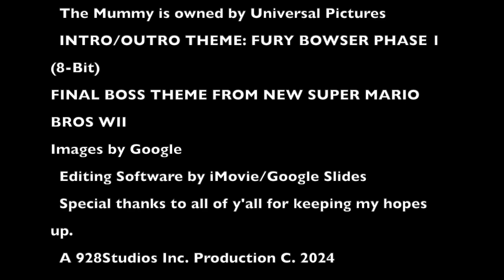Movie Central Season 4 FINALE: The Godzilla and Kong Crossover Movies Review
Two movies of the last decade that were both MONSTROUS (pun intended) successes! What does Mr. CCS think?

Thank you everyone for this incredible season! I will start Movie Central back up in October, but will have three more videos this month before my big break. Another successful year and I couldn't be happier! Once again, thanks so much!